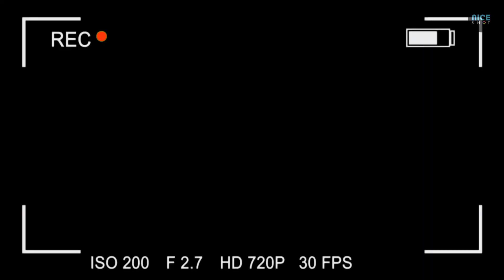ROADTRIP TO GARAGADABAHAL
54km from keonjhar town fantastic waterfall in harichandanpur